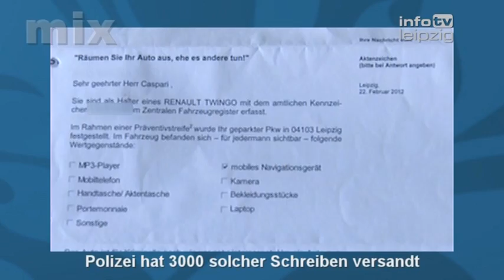Post von der Polizei.mpg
Das Navi gehört nicht ins Auto!
Wohin denn dann?